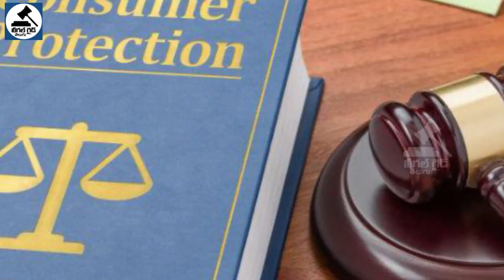How to File a Complaint in Consumer Court in Telugu - Legal Guide Telugu